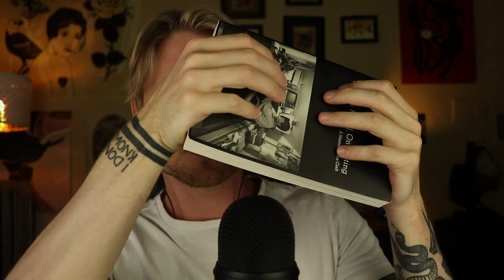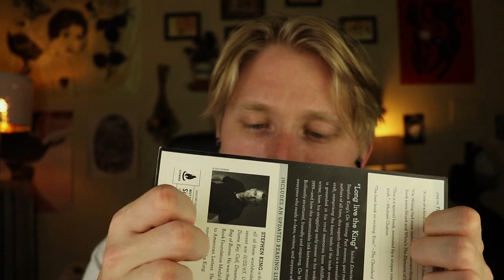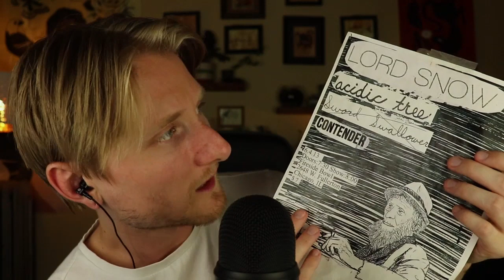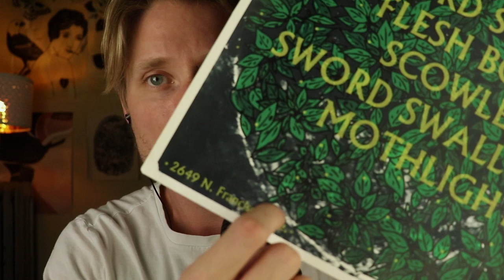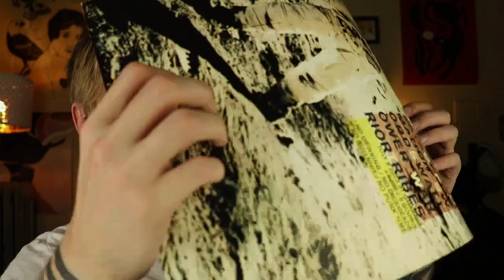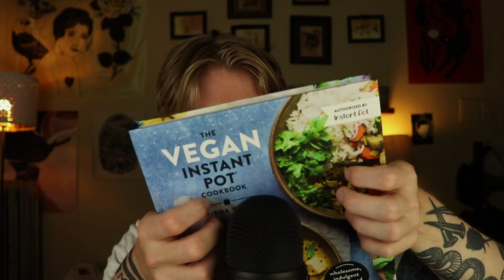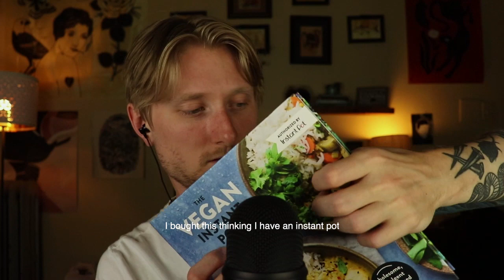ASMR Rambling and Short Stories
Rambling about a scavenger hunt at a tattoo convention, going to a truck stop for my birthday, and doing lunges.

(I receive commission on any purchases made after using this link)

People use ASMR for different reasons, but I try to make every video one that you can fall asleep to. I tend to make a mix of fast and slow asmr with a variety of sounds and triggers in every video keeping it unpredictable, but intentional. This is what helps me relax and sleep most and hopefully it helps you as well.

TTG EST. 2018